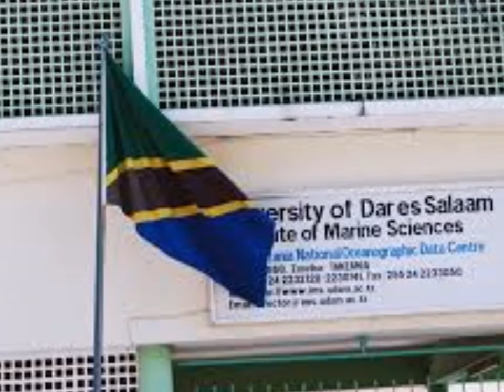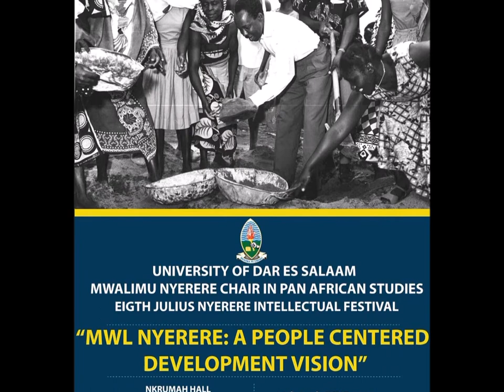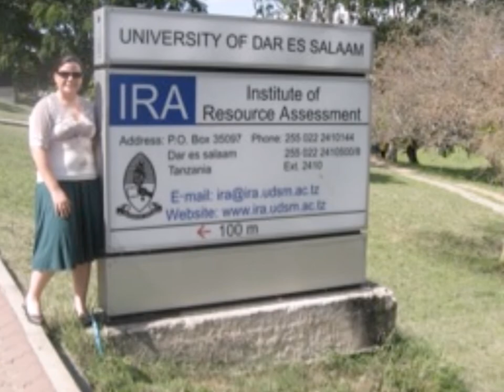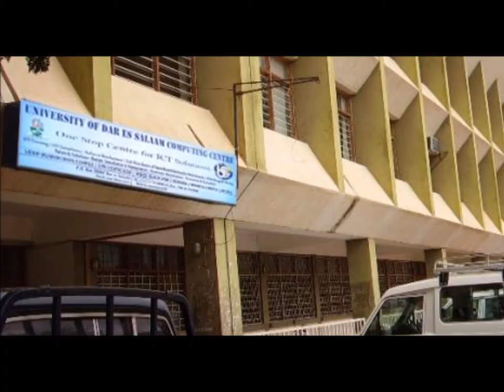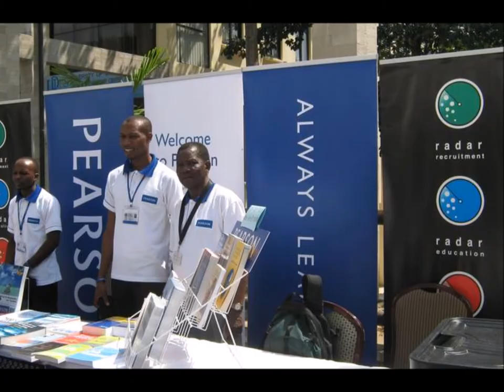Documentary on University of Dar es salaam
Documented by MBA program students year 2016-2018